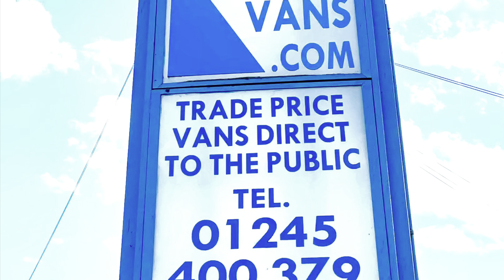2021 (21 PLATE) FORD TRANSIT 350 TREND ECOBLUE PANEL VAN L3 H3 LONG WHEEL BASE HIGH ROOF EURO 6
£16,995 + VAT
MILEAGE 49864
! APPLE CARPLAY ! ANDROID AUTO ! BLUETOOTH ! FULL SERVICE HISTORY ! 1 PREVIOUS OWNER ! LONG WHEEL BASE ! HGH ROOF !